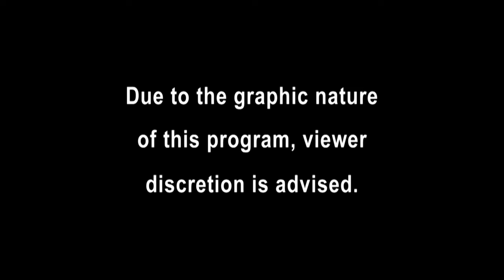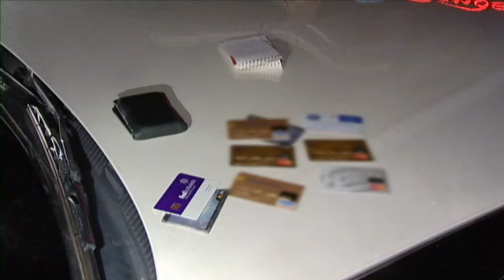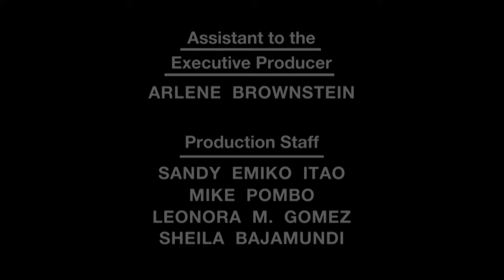Attempted Flamingo Theft Goes Wrong In Vegas | FULL EPISODE | Season 18 - Episode 13 | Cops TV Show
In this Las Vegas Heat special edition, Sgt. Jenkins responds to a disturbance call on the Las Vegas Strip and encounters an intoxicated man refusing to take his hands from his pockets. Witnesses tell the officers that the man was making inflammatory statements towards minorities in a restaurant. An officer spots two men grabbing a six foot flamingo statue from a strip casino. Officers stop a Hummer and find a known prostitute and two men in possession of items commonly used by sex traffickers.